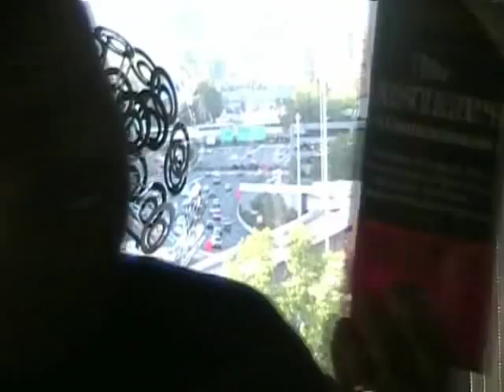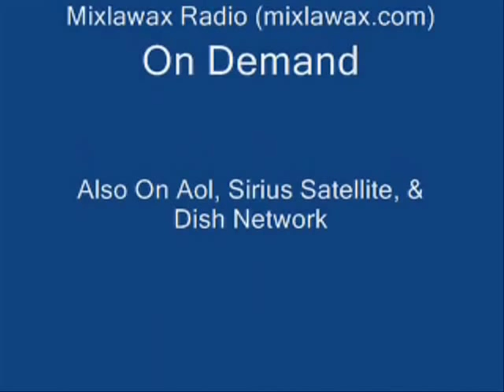core retreat apr 09 Atlanta Pt 2